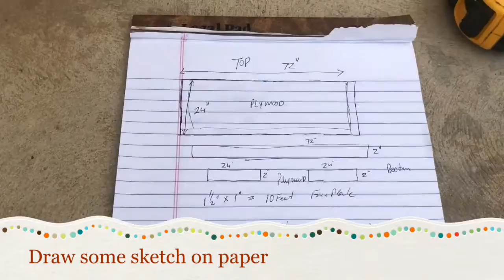Foldable Dining Table With Plywood And Danish Oil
I'm Baljit Johal, I like to make things  and make videos about All Do It Yourself projects included wood working project, Tool Review, Entertainments, Web based, Electrical Auto Repair  and home improvement projects. Whether you're a beginning artist, a practical do-it-yourselfer, or a professional craftsman, my videos will provide a how-to guide to great projects. I will show you the tools, plans, and tips to bring art and design to your home.

Advertising, partnership inquiries, or commissioned projects,  please email